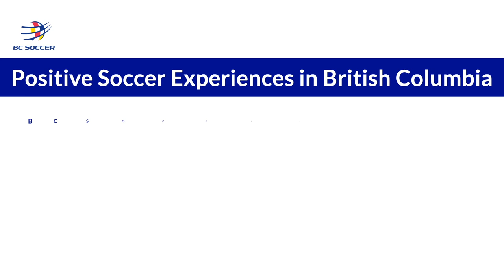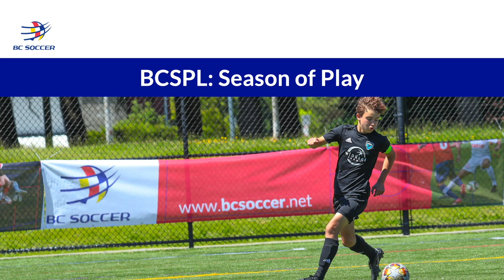BC Soccer Premier League (BCSPL) Overview 2023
The BC Soccer Premier League is a Youth Development League that provides a pathway for players, coaches, and referees.  This video outlines the history, growth and future changes to the league.  Over the coming year, there will be significant changes to the core age groups as discussed by BC Soccer Director of Development Chris Cerroni.